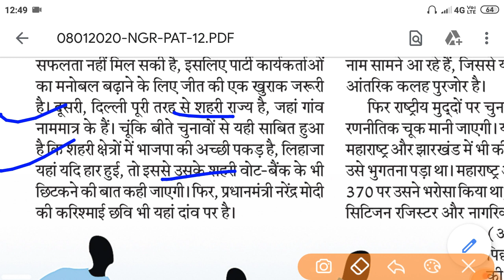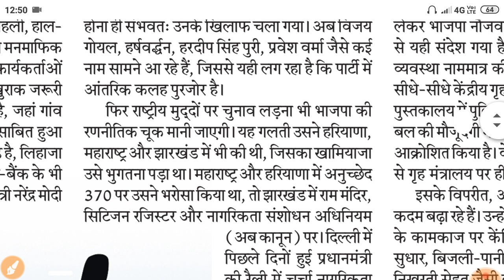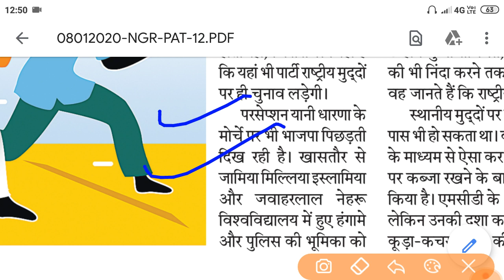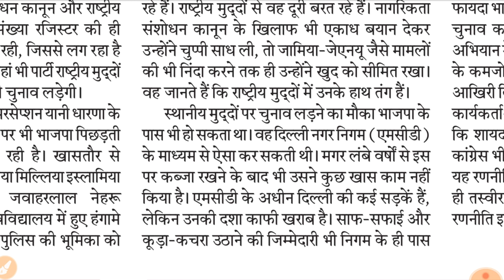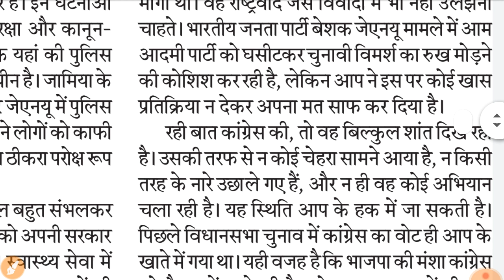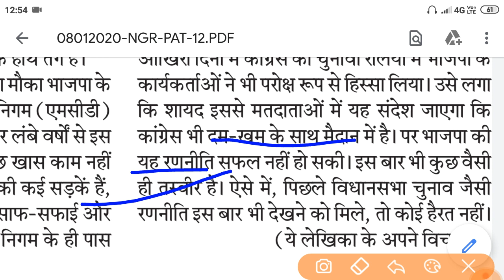सीधे लडाई के उलझे समीकरण#वरिष्ठ पत्रकार- आरती आर जेरथ#hindustan editorial#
दिल्ली के विधानसभा चुनाव मे भाजपा का बहुत कुछ दांव पर लगा है , मगर अरविंद केजरीवाल भी तरह उसकी दाल गलने नहीं देना चाहते ।।
BY :- आरती आर जेरथ ( वरिष्ठ पत्रकार )#
FOR MORE UPDATES VIDEO 👇👇👇👇👇
MASTERMIND
MASTEIND